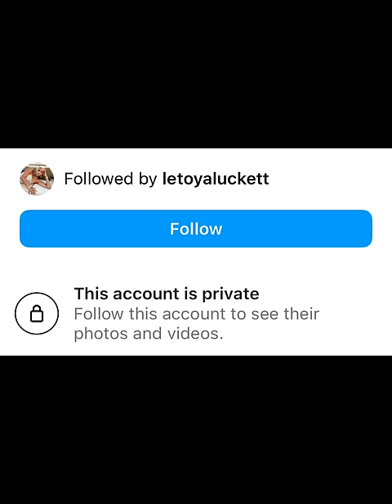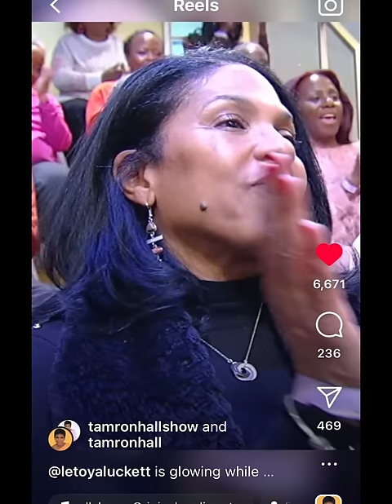EXCLUSIVE... Letoya's New Man revealed 👀🥰‼️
Is this LeToya's new man 👀☕️🥰❓
NO it's not Slim Thug 🚩‼️